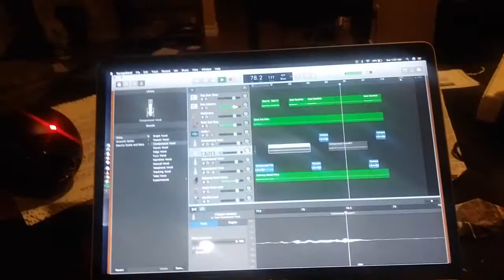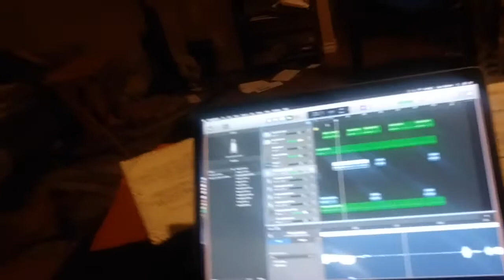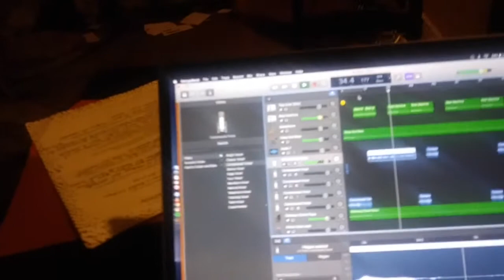A Controversial Vlog Exposing a Poet's Life #1 - Weekly Kinyo